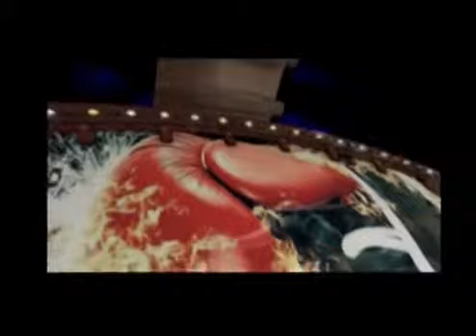KO8 13 05 16 CRISTIAN CARBALLO V FRANCISCO BEA DAMIAN ROJAS V HERNAN PERATTA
Box amateur Club M.Moreno (Junin)